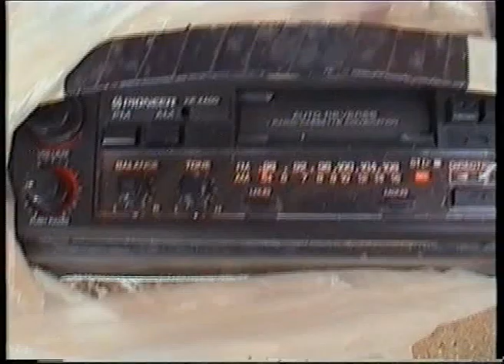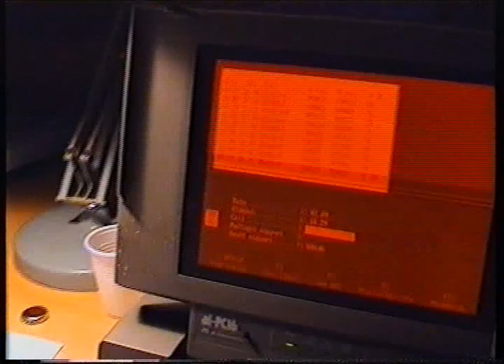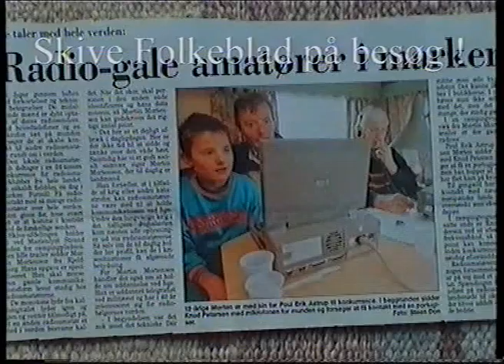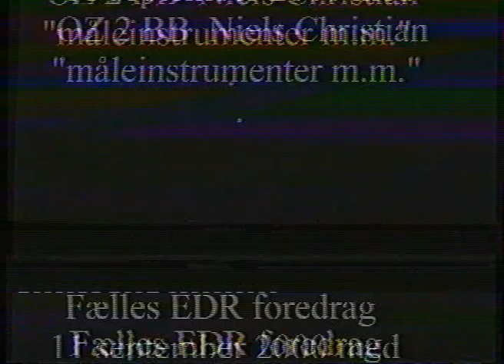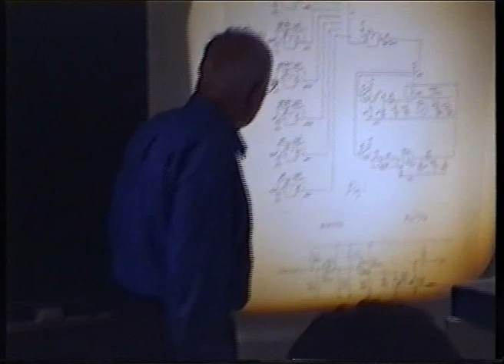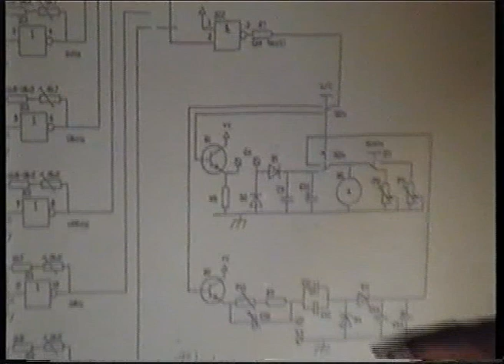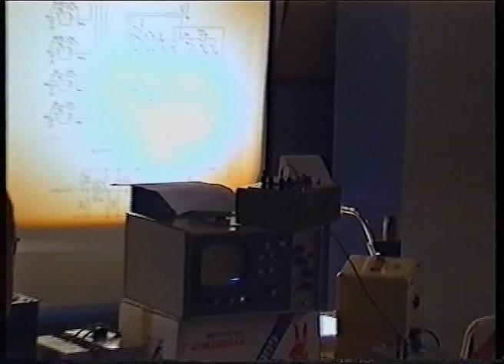OZ7SKV DVD2 4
OZ7SKV - Radioamatører i Skive. "En forening bliver til".
Anno ca. 1990, til ca. 2000.
(Digitaliseret fra VHS videobånd)